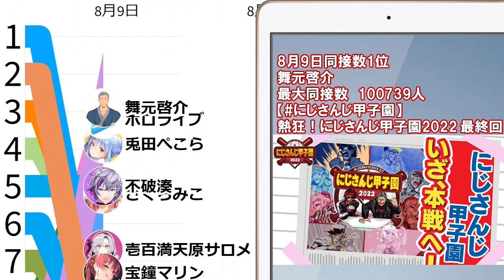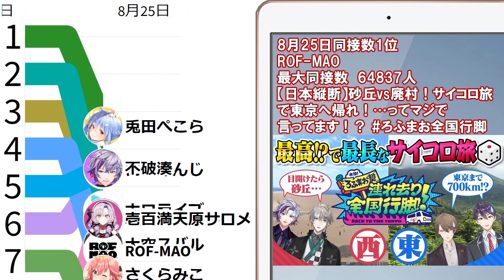【2022年8月】VTuber同時接続数ランキング【バーチャルユーチューバー】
2022年8月各日の同時視聴者数（同時接続数、同接数）上位のVTuber配信を調べて、動くグラフにしました
※配信の同接数は10分ごとに計測した数字のため、瞬間最大同接数はほぼ計測できていません。正確さを上げるために計測間隔を短くするとYouTubeに負荷がかかってしまうため、それを避けるための措置としてご了解ください。また、取得漏れがあり、1位については目視で補足していますが、抜けはあるかもしれません

出典：PLAYBOARD、生放送リアルタイムランキング、各VTuber・YouTubeチャンネル

谷浩一郎の好き放題チャンネルさんのチャンネルからお借りしています